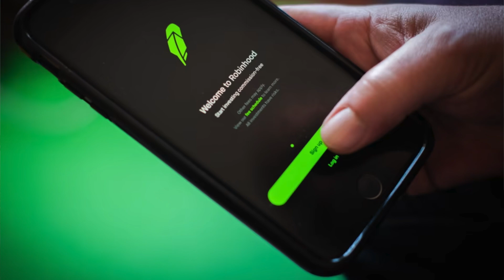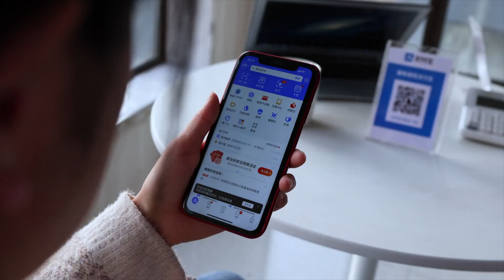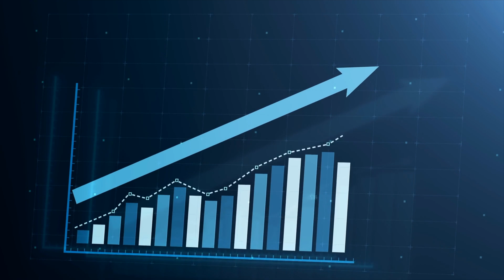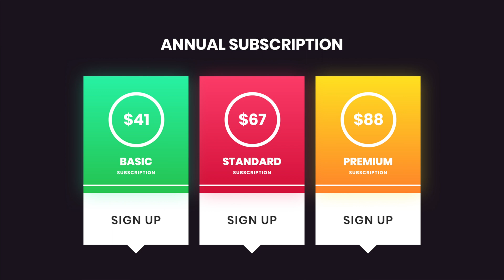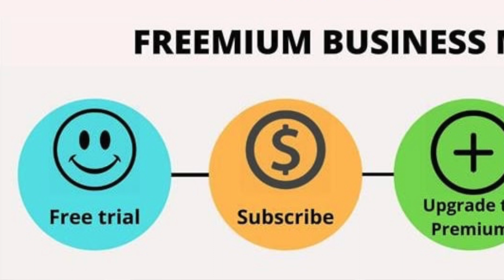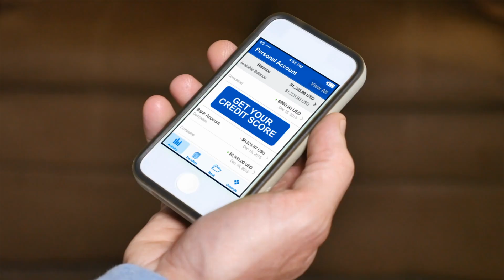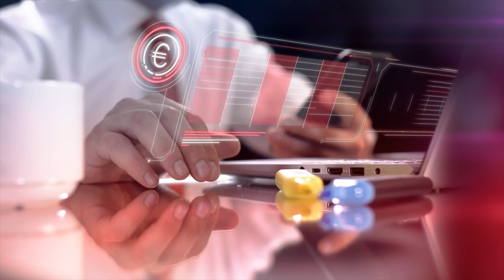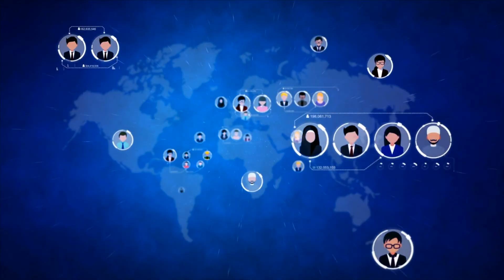FINTECH PRICING MODELS : THE COMPLETE GUIDE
Pricing of fintech products is a driving force behind the success of leading fintechs. In this weeks video, we unravel the intricate world of Fintech Pricing Models, exploring their pivotal role in the success of leading fintech startups. We dive deep into the strategies that distinguish industry trailblazers and discover how the art of pricing can elevate your own fintech venture. From subscription-based models to dynamic pricing strategies, we decode the secrets to profitability, customer retention, and market dominance. Gain valuable insights, expert tips, and proven strategies that have the potential to revolutionize your fintech approach. 🚀💰 Fintech FintechPricing StrategiesForSuccess FinancialInnovation.

Time Codes
0:00 Intro
2:27 Importance of Pricing
5:05 Flat Fee Pricing
5:34 Subscription Pricing
6:25 Tiered Pricing
7:05 Freemium Pricing
8:27 Dynamic Pricing
9:46 Bundling Pricing
10:27 Price Skimming
11:34 Geographic Pricing
12:35 Outro